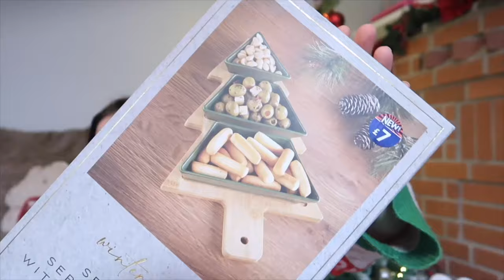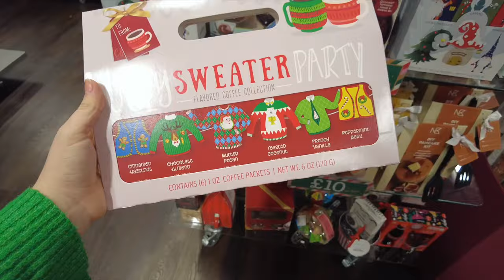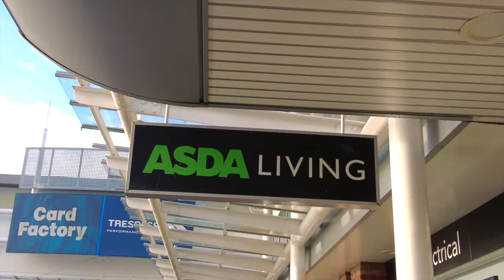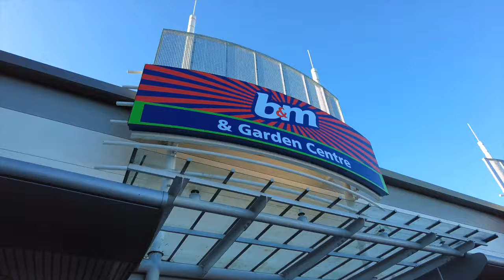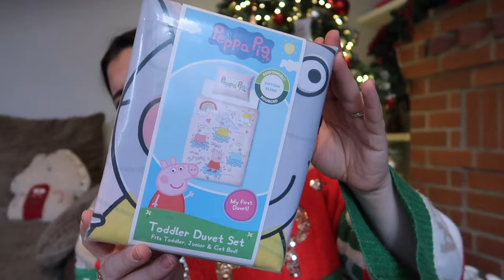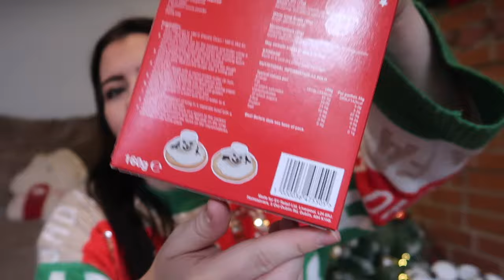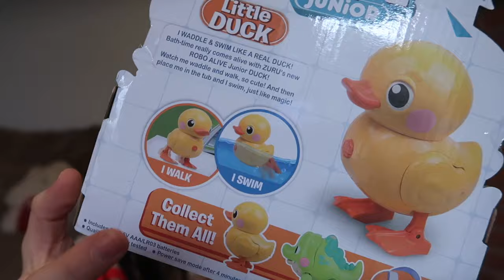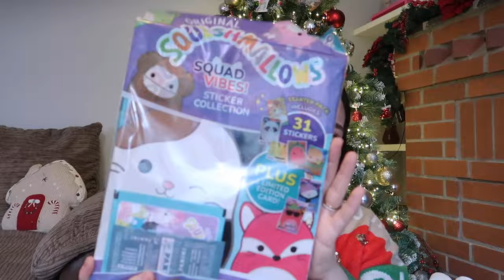HAULS HAULS & MORE HAULS! TKMAXX / HOMESENSE, ASDA and B&M | COME SHOP WITH ME| VLOGMAS DAY 15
Today’s vlogmas is FULL of hauls, hauls & more hauls with a lot of giggles! We take a trip to Llanelli Trostre, to Tkmaxx / homesense, Asda and B&M - come shop with us & see what we picked up at the end (it was a lot!)🙊